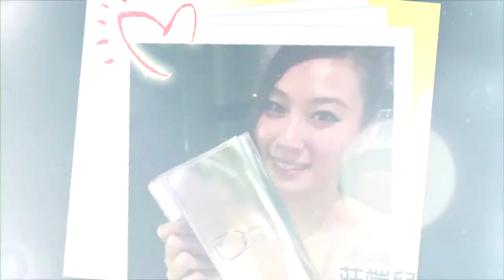Damon成功搵新工！〈WeMatch〉 2015-02-16 b